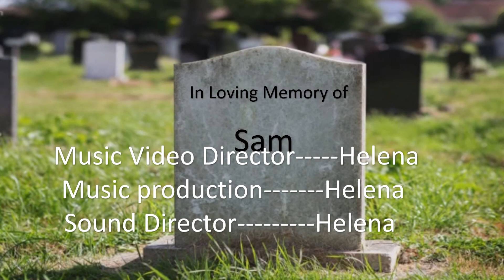Music Video Single(BOXING IT UP) from Situations Album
Pre Release Music Single BOXING IT UP from SITUATIONS Music Album